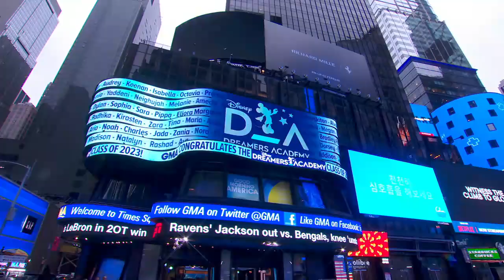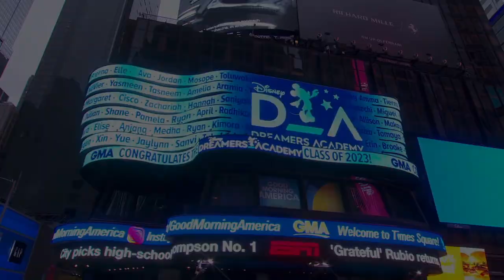Teen gets surprise from Disney Dreamers Academy l GMA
Mosope Aina, a high school student who dreams of becoming a neuroscientist, is surprised by “GMA” with the help of 500 classmates.